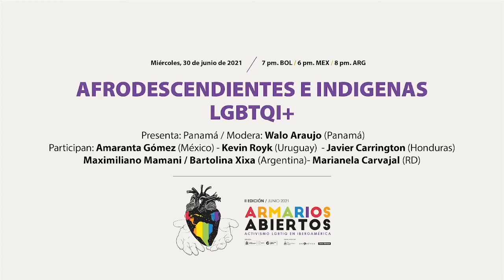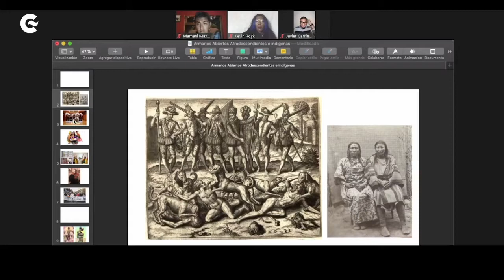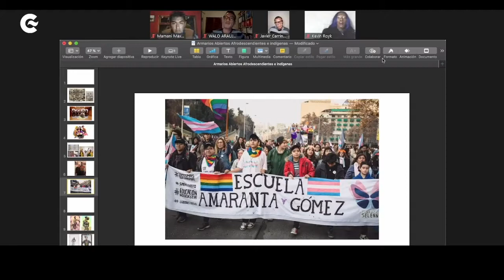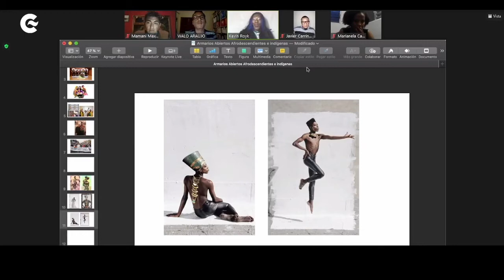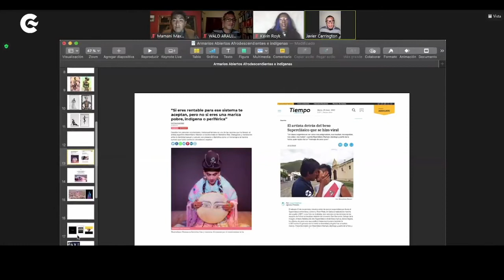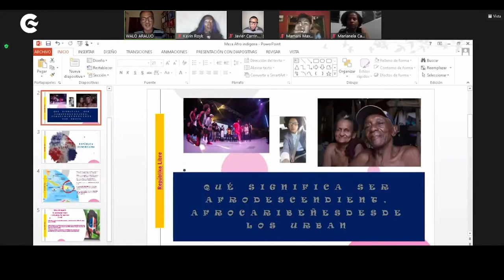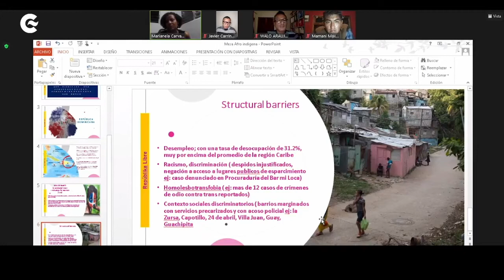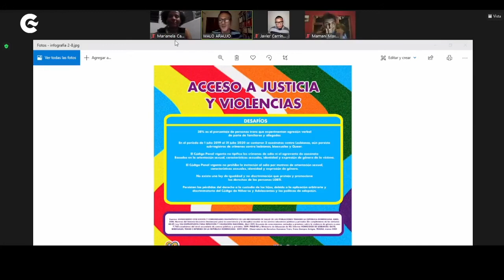Armarios Abiertos 2021 - Mesa: Afrodescendientes e indígenas LGBTQI+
Miércoles, 30 de junio, 7 pm. BOL / 6 pm. MEX / 8 pm. ARG

Afrodescendientes e indígenas LGBTQI+

Presenta: CCE Panamá
Modera: Walo Araujo (Panamá)
Participan: Amaranta Gómez (México) – Kevin Royk (Montevideo) – Maximiliano Mamani (Bartolina Xixa) (Argentina) – Javier Carrington (Honduras) – Marianela Carvajal (RD).